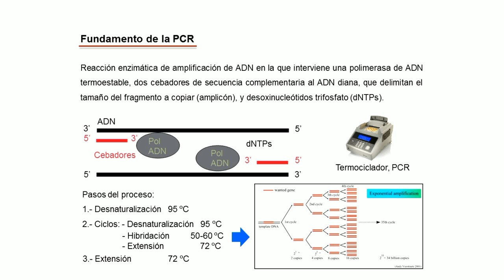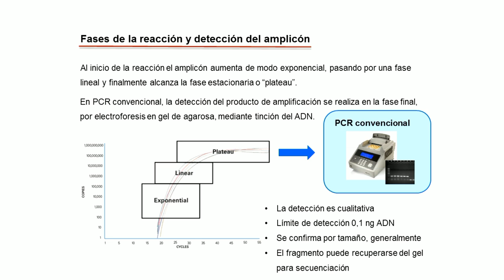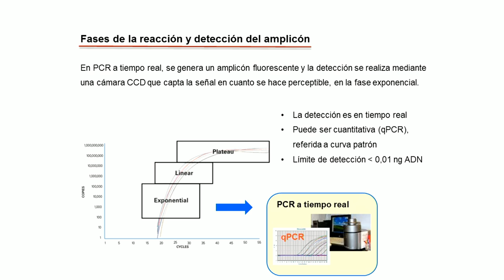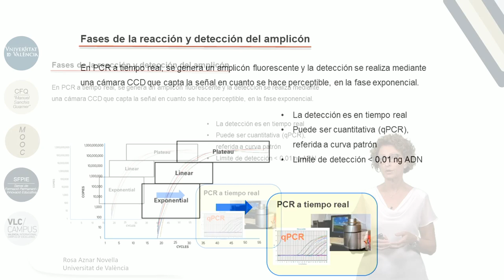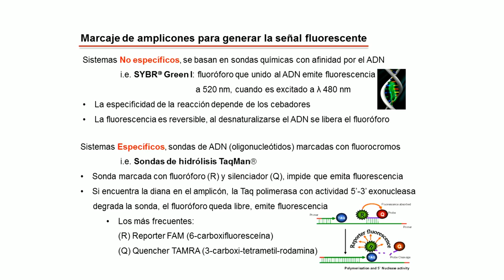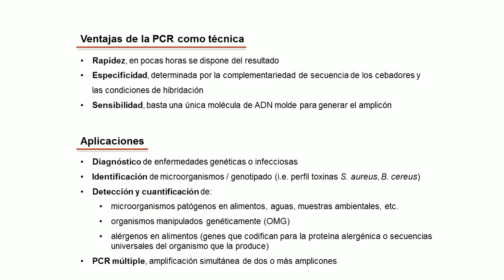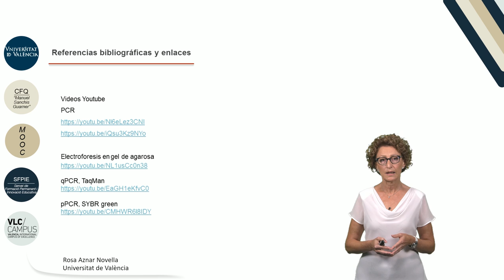2.5. Reacción en cadena por polimerasa (PCR).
Autor: Aznar Novella, Rosa;
Serie: MOOC Biología Molecular
Data: 2017
Resum: En este vídeo os presentamos los componentes y los pasos de la reacción de PCR que llevan a la amplificación exponencial del DNA. Se describen los sistemas de detección del amplicón generado los cuales determinan el nivel de sensibilidad, la posibilidad de cuantificación de la diana amplificada y sus aplicaciones.